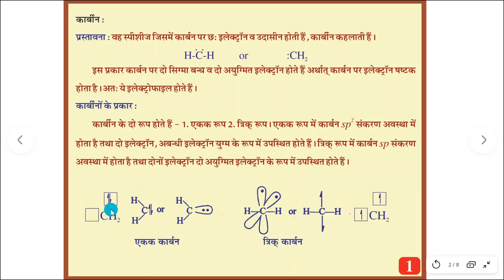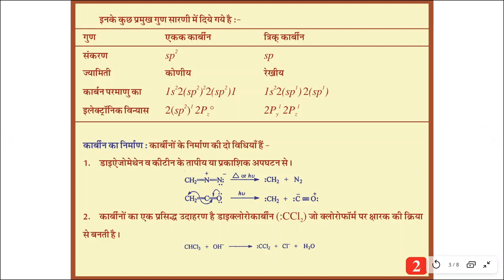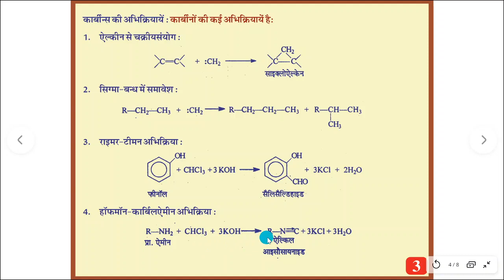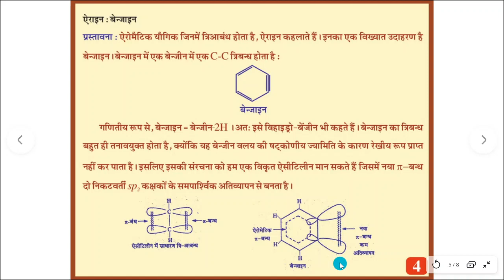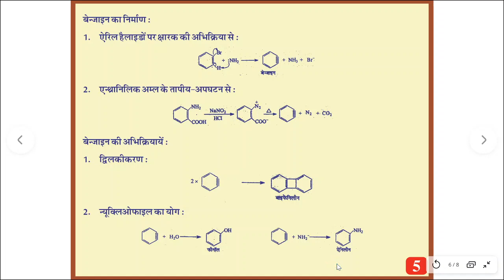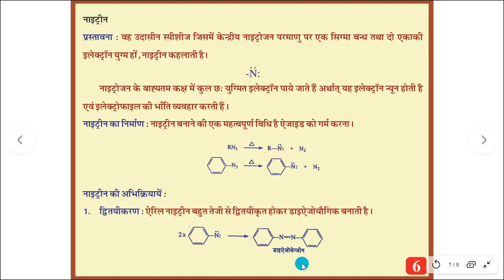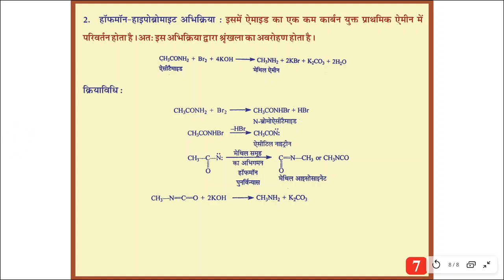Reaction Intermediates (Carbenes,Benzyne and Nitrine)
Dr Surendra Kumar Arora
Associate professor
Department of Chemistry
SPCGC Ajmer(Rajasthan)